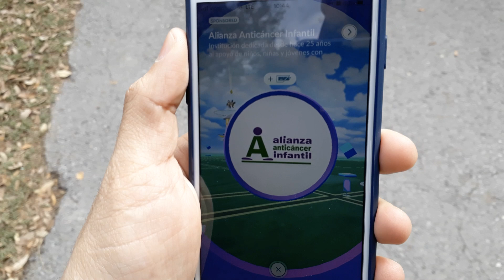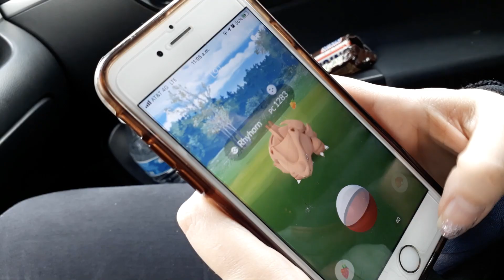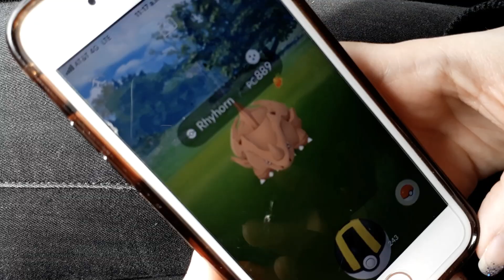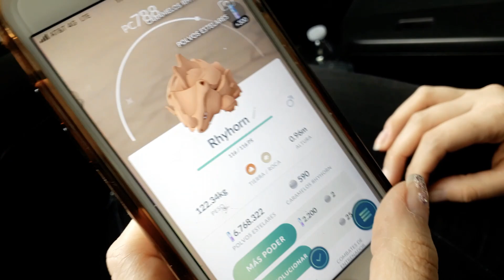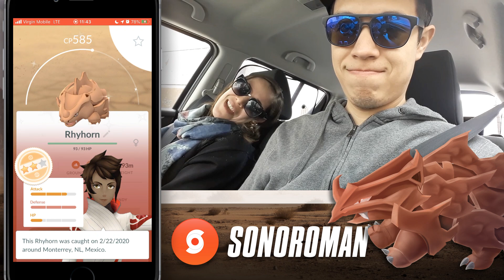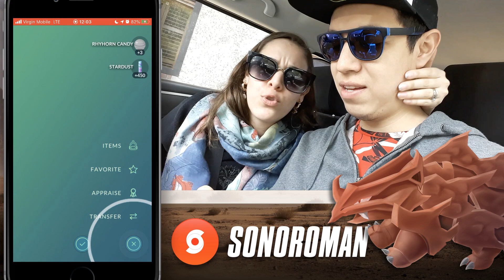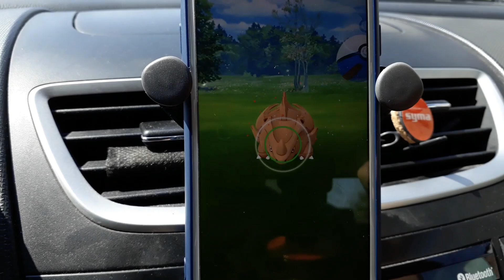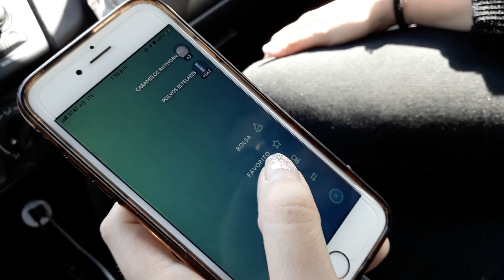✨ Muchos Rhyhorn Shiny + 100% en Pokémon GO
Capturamos muchos Rhyhorn shiny en el Día de la Comunidad de Pokémon GO.